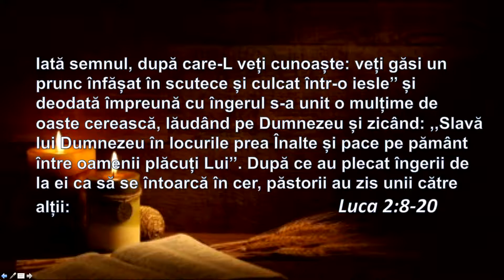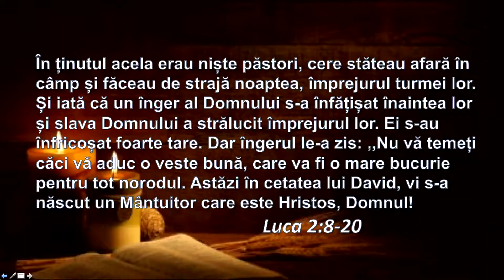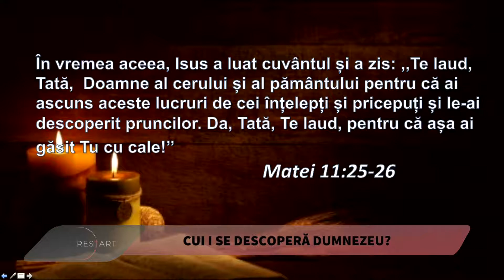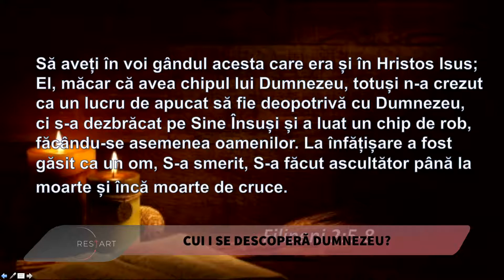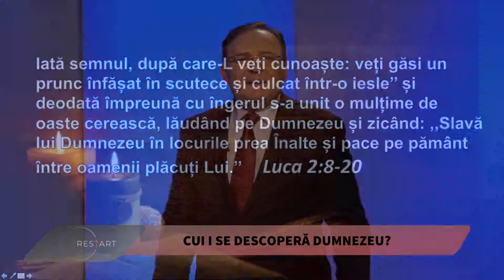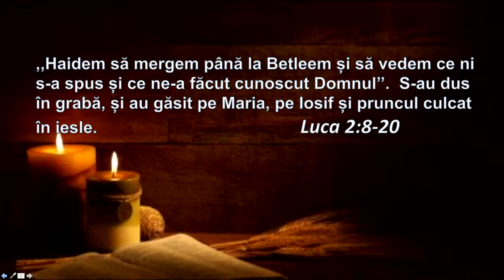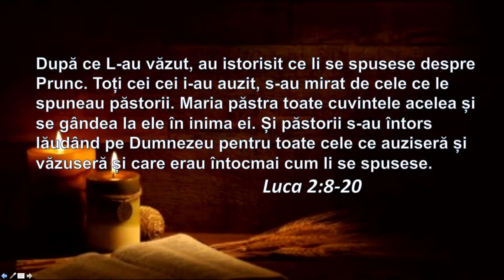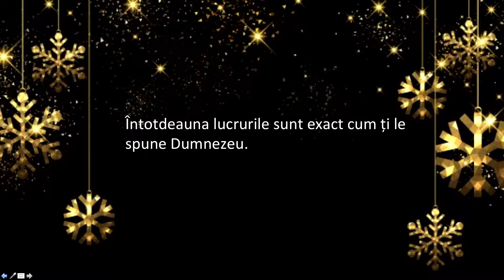03.MOȘII SAU PRUNCUL? CUI I SE DESCOPERĂ DUMNEZEU? Cornel Pavel Dărvășan - Proiect Restart - A7TV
PROIECTUL RESTART - MOȘII SAU PRUNCUL-3. CUI I SE DESCOPERĂ DUMNEZEU? - mesaj Cornel Dărvășan, muzica: Elisei Pătrășcanu, Luiza Spiridon, Cristi Predună